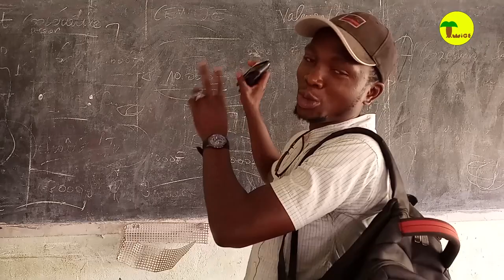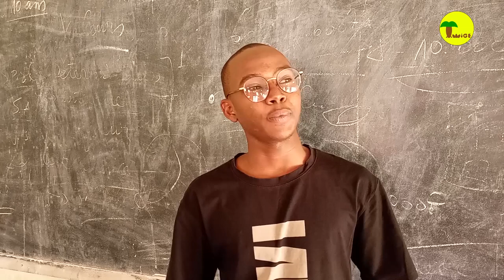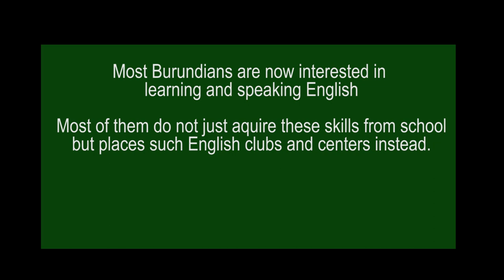Burundi Youth speaking English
Most Burundians are now interested in learning and speaking English.
Most of them do not only acquire these skills from school but also places such as English clubs and centers do contribute a lot to their improvement in the language.